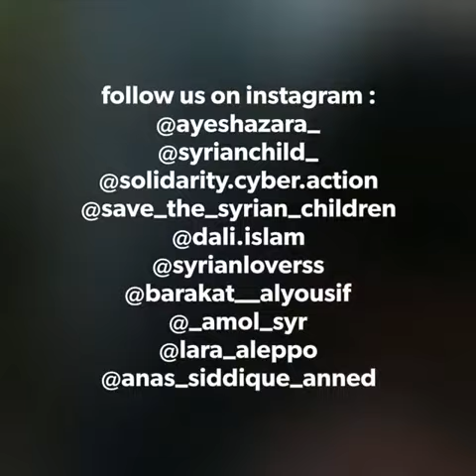Bombings in Syria| destruction |2017